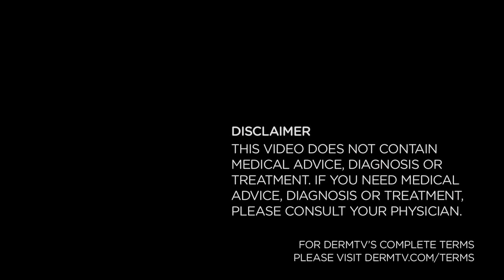DermTV - How Stress Affects Your Skin [DermTV.Com Epi #027]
We know you'll agree that when your stressed, it can affect all aspects of your life. But did you know that it can also affect your skin? Dr. Schultz will explain how stress affects your skin.

[ABOUT DERMTV]